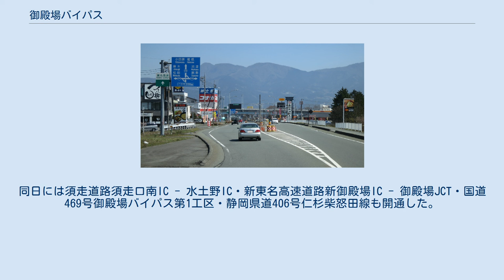御殿場バイパス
御殿場バイパス （国道246号との分岐） 静岡県御殿場市茱萸沢 御殿場バイパス（ごてんばバイパス）は、静岡県御殿場市にある国道138号のバイパスである。
 1993年（平成5年）までに開通した区間と、2021年（令和3年）までに開通した西区間からなる。
 前者に対応する旧国道138号の区間は、静岡県道401号・神奈川県道736号御殿場箱根線である。
 御殿場市東山の東山湖の脇にある東山トンネルは、隣接地にある秩父宮家別邸の住環境を守るためのものである。
 後者は、東富士五湖道路、新東名高速道路を東名高速道路と接続させる道路として、須走道路を介した西区間が事業化されている。
また、後者の旧道の一部区間は静岡県道418号須走御殿場線となっている。
 観光シーズンになると、須走IC - 御殿場市街の国道138号は地域交通と観光交通が混在するため、渋滞が慢性化していた。
このため、東富士五湖道路と東名高速道路を接続する都市計画道路（御殿場バイパス(西区間)および須走道路）が事業化された。
水土野ICからぐみ沢ICの間は自動車専用道路として、中央自動車道から新東名高速道路までを東富士五湖道路・須走道路・御殿場バイパス(西区間)の自動車専用道路を介して接続するものとした。
西区間は第3工区と第4工区が対応するが、第3工区は自動車専用道で新設されたの対し、第4工区は1980年（昭和55年）に暫定2車線で開通した区間である。
 中部地方整備局の事業評価資料（2017年5月）によると、総事業費は296億円。
また、同資料によると、2016年度現在の用地進捗率は約93 %、事業進捗率は約28 %である。
 2021年（令和3年）4月10日に開通した。
同日には須走道路須走口南IC - 水土野IC・新東名高速道路新御殿場IC - 御殿場JCT・国道469号御殿場バイパス第1工区・静岡県道406号仁杉柴怒田線も開通した。
 2005年度平日24時間交通量 本線 連絡路